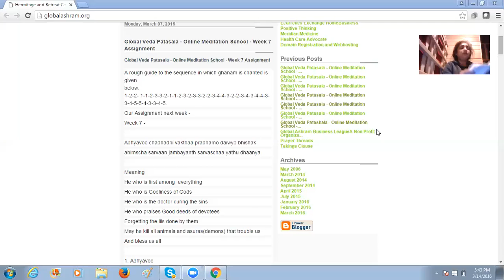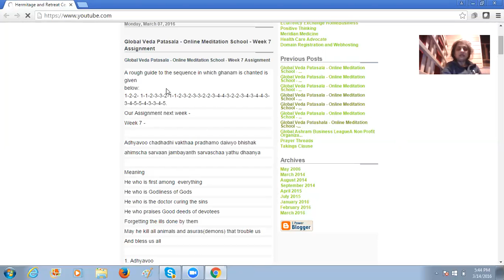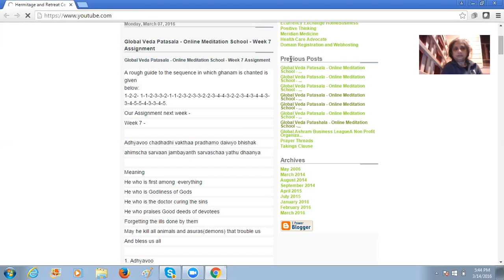Global Veda Patasala - Online Meditation School - Week 7 Assignment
A rough guide to the sequence in which ghanam is chanted is given
below:
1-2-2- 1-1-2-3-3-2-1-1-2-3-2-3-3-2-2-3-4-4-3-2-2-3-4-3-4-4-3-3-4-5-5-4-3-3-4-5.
Adhyavoo chadhadhi vakthaa pradhamo daiwyo bhishak
ahimscha sarvaan jambayanth sarvaschaa yathu dhaanya